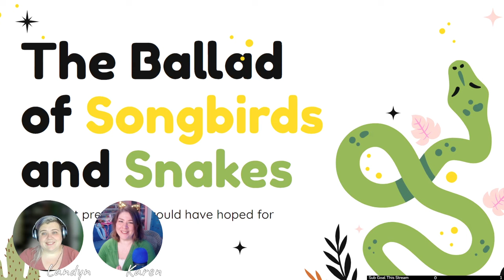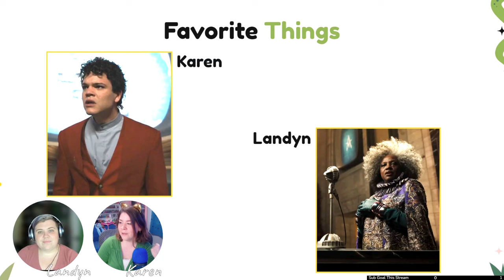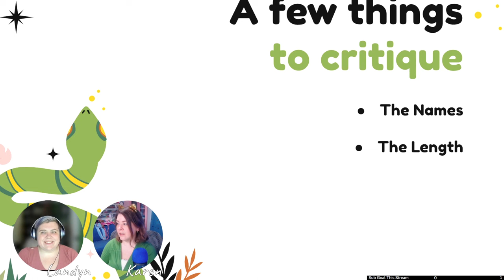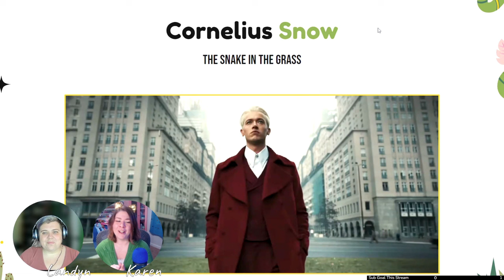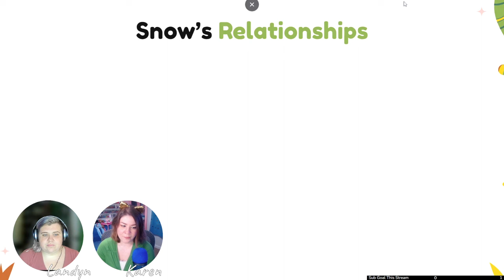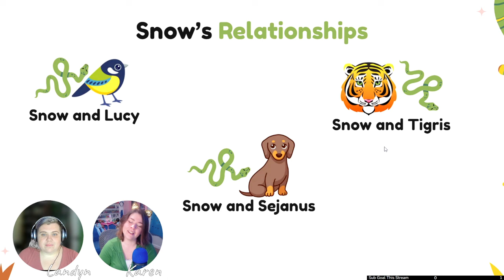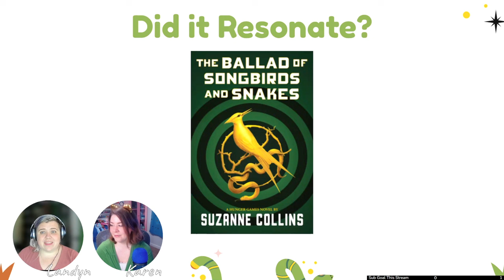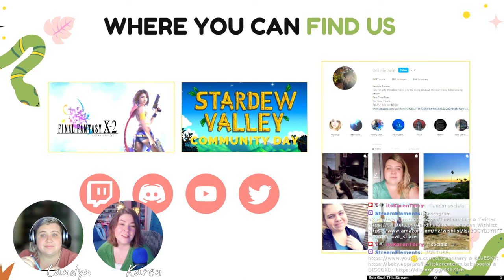The Ballad of Songbirds and Snakes is Good Actually and Here's Why